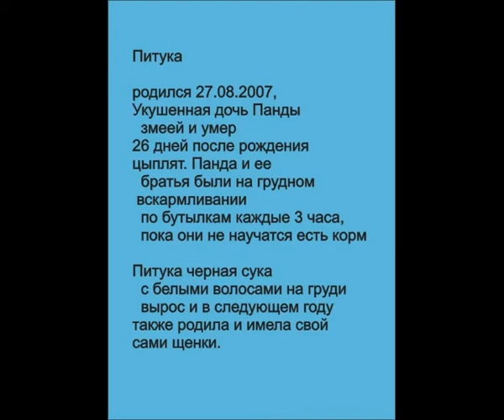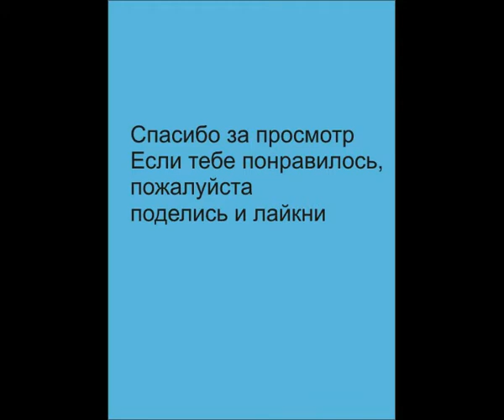ПитукаЗабавная история про щенков.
Красивая и трогательная история с забавными изображениями
собаки, которая потеряла мать, выросла и имела собственное
щенки